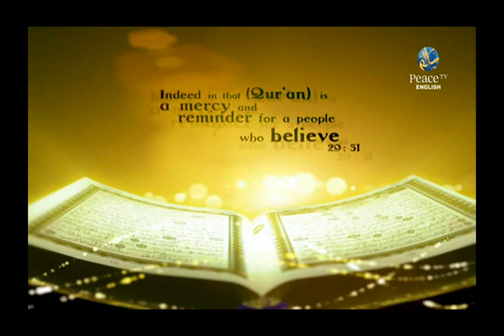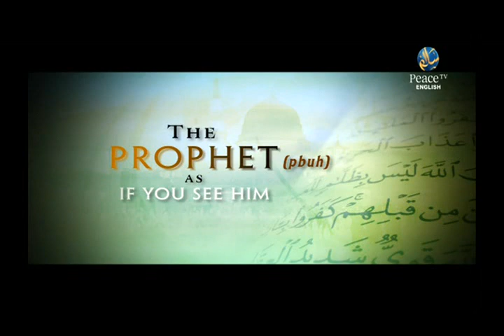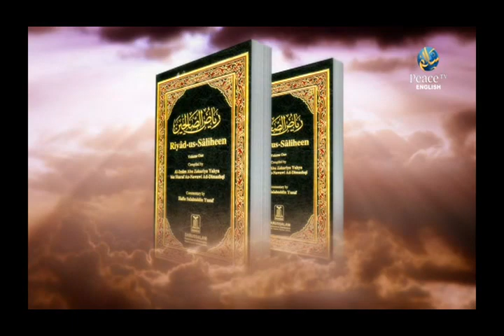The Prophet Pbuh as if You See Him, Waleed Basyouni, Part 3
Islam in Focus